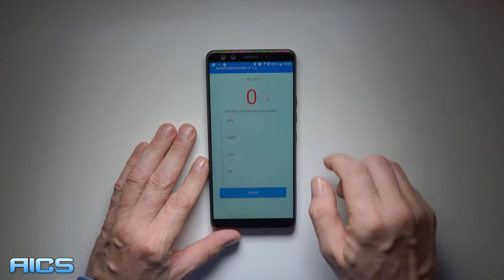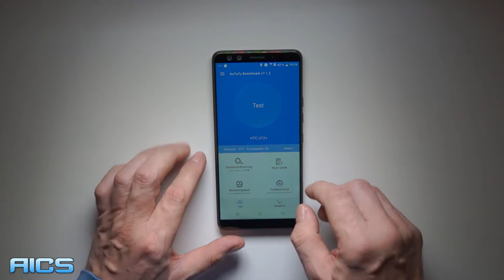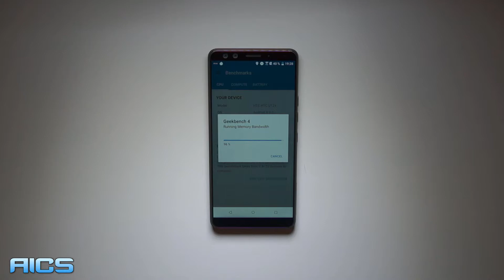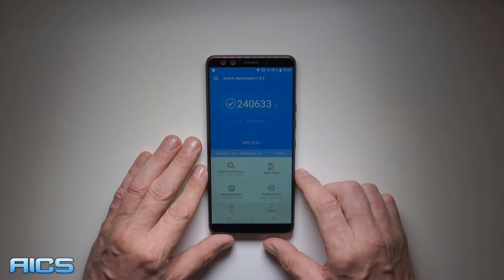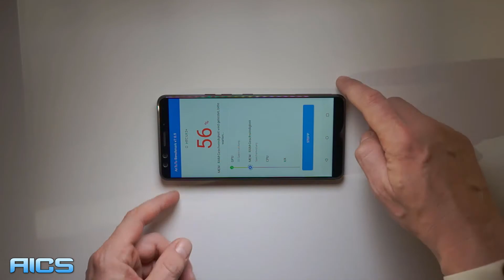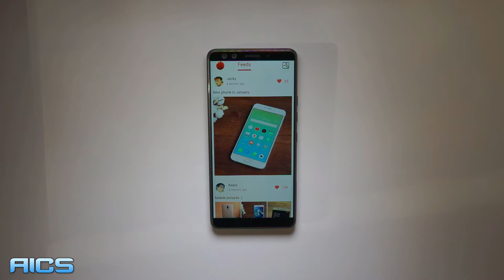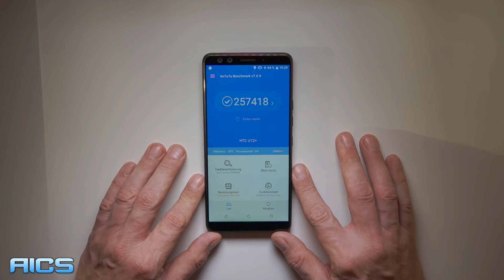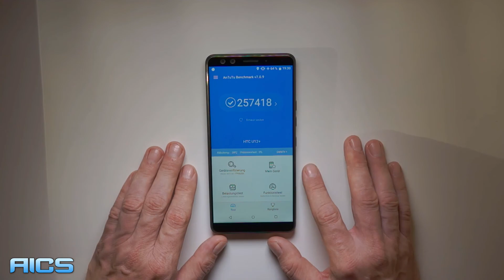HTC U12+ Benchmarks | deutsch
Hier habe ich für euch das HTC U12+ durch die beiden bekanntesten Benchmarks gejagt. Im AnTuTu 7.0.9 und im Geekbench 4 musste es zeigen, was es drauf hat. PS: Abo nicht vergessen! 😀

Das HTC U12+ wurde mir freundlicherweise von HTC zur Verfügung gestellt

Hallo und herzlich willkommen auf Android-Ice Cream-Sandwich!

Android-Ice Cream-Sandwich, auch kurz AICS genannt, ist der offizielle YouTube-Kanal des Blogs androidicecreamsandwich.de, welche Dir täglich die neuesten Android News, neue Smartphone- und Tablet Fakten und Gerüchte sowie Tipps & Tricks und Anleitungen rund um Android bringt.

Hier findest Du Videos zu Smartphones, Unboxing- und Hands-On Videos, Reviews und ausführliche Tests zu Smartphones und was sonst noch mit Technik zu tun hat.

Manche Links in der Videobeschreibung können Afilliate-Links sein. Wenn ihr über die Links etwas kauft, bekomme ich eine kleine Provision, ohne dass sich der Preis für euch ändert.